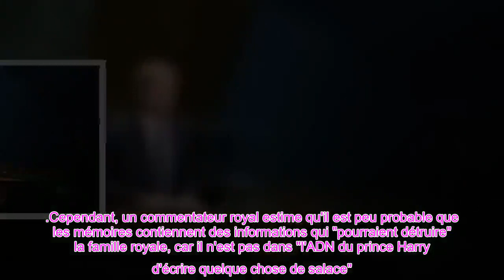👑Le prince Harry laissera de côté des qui brûleraient toute l'entreprise dans un nouveau livre